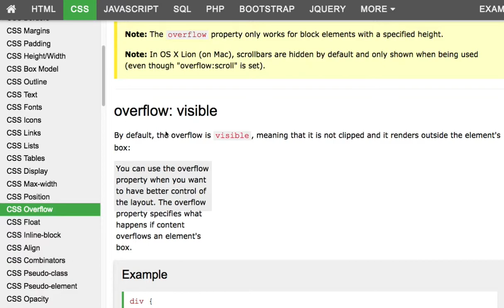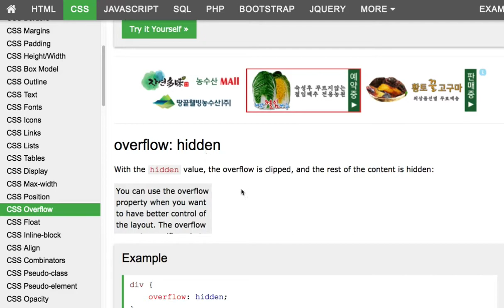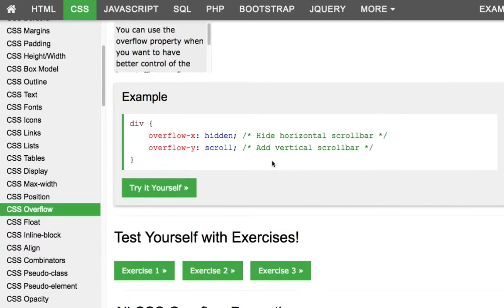CSS 020 Overflow